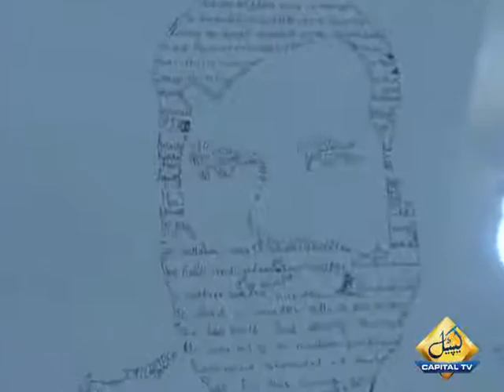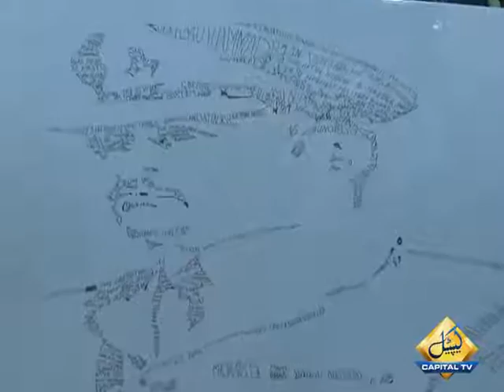Painting Exhibition report on Capital TV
Em Happy for this